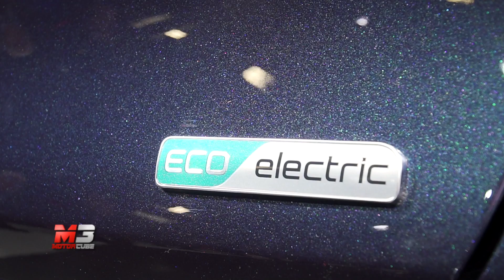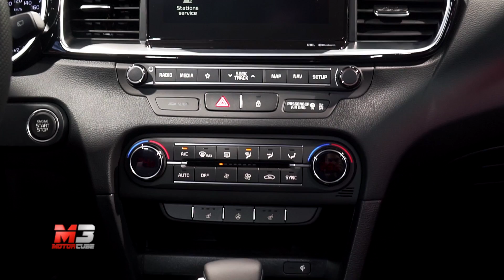NEW KIA PROCEED - SALONE DI PARIGI 2018 - PARIS MOTOR SHOW 2018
Ecco la prima shooting brake firmata dai coreani al Salone di Parigi 2018: la Kia Proceed 2019.

Subtitles available for all languages:
- Press ۞
- Press subtitles
- Choose Italian
- Press translate
- choose Language